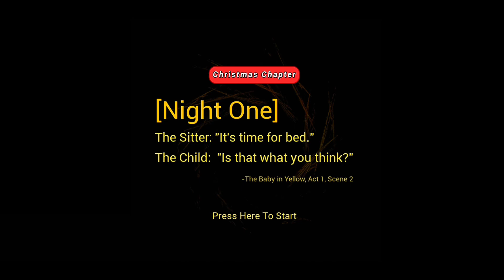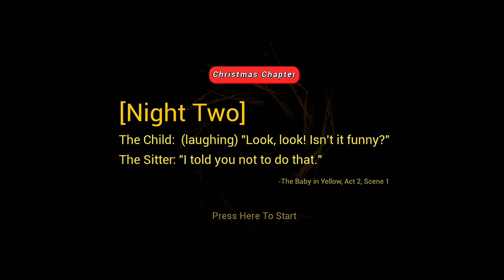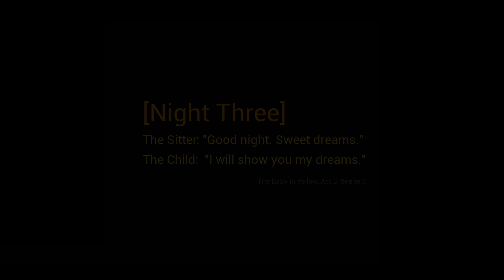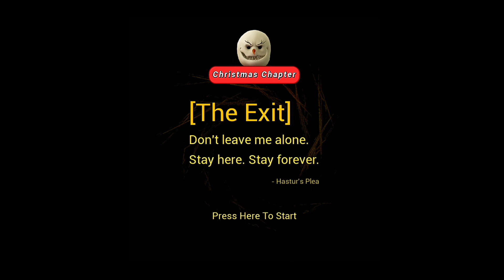THE BABY IN YELLOW FULL GAMEPLAY #1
Title :- THE BABY IN YELLOW FULL GAMEPLAY #1 | @noobgamer666  @TechnoGamerzOfficial